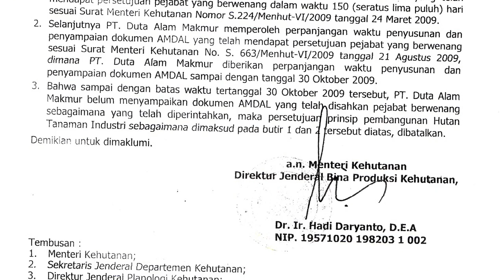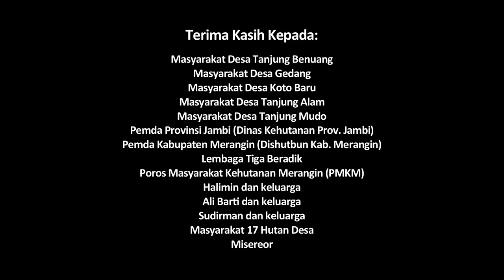Say No to Forest Conversion in Masurai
Jambi province in Sumatra is known for its lowland rainforest, rich with natural resources, rare flora and fauna like Sumatran tiger, Sumatran elephant, Jerenang rattan, and other rattans can be found in Jambi's natural forests. However 2.1 million hectares of Jambi’s natural forest is not as lush as it used to be, forest conversion and the many concessions for large-scale estates, industrial plantations, and mining wiping out Jambi's natural forest cover, destruction of Jambi's natural forest has reached 1 million hectares.

In Merangin district community members from 53 villages in 6 sub-district attempt to defend their natural forests, they rejected having industrial plantation concessions enter their land.

Directed by Een Irawan Putra and edited by Rifky, this video produced by Walhi, Wahana Lingkungan Hidup Indonesia (The Indonesian Forum for Environment) Jambi.